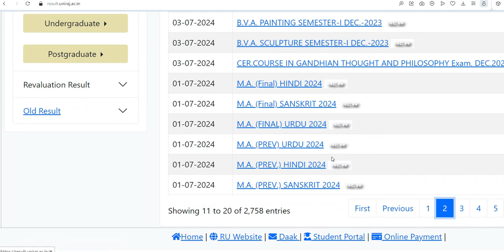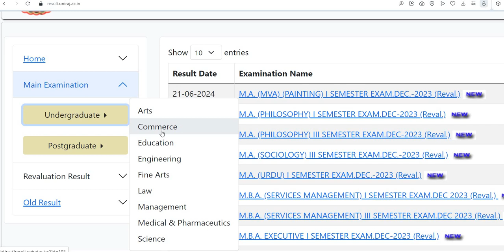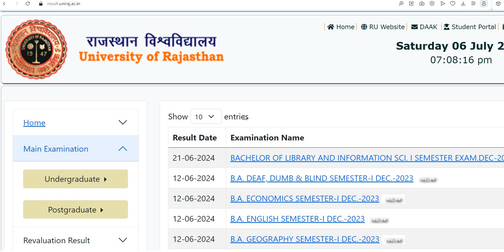Uniraj BA / BSc Result 2024 Kab Aayega UOR BA 2nd Final RU BSc 2nd Final Year Result Date